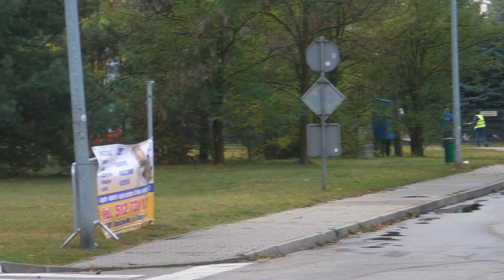Fiat 126p swap 903cm3 Nocne Grand Prix MOŁ Tomaszów Mazowiecki 1080p 60kl/s